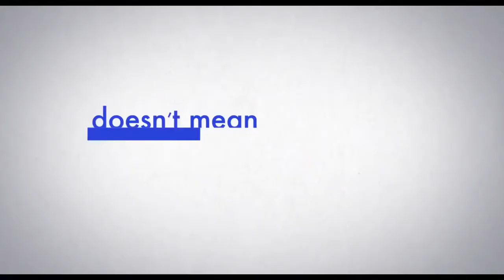3 Generations US Release Trailer 2017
3 Generations US Release Trailer 2017

3 Generations is a 2015 American drama film directed by Gaby Dellal and written by Nikole Beckwith and Dellal. The film stars Elle Fanning, Naomi Watts, Susan Sarandon, Tate Donovan and Sam Trammell.

It premiered in the Special Presentations section of the 2015 Toronto International Film Festival, under the title About Ray.

The film was released on May 5, 2017, by The Weinstein Company.

After Ray decides to transition from female to male, Ray's mother, Maggie, must come to terms with the decision while tracking down Ray's biological father to get his legal consent.

Teenager Ray (Fanning) realizes and pursues his true identity as male and his mother Maggie (Watts), lesbian grandmother Dolly (Sarandon) and absent father Craig (Donovan) must learn to accept him for who he is.